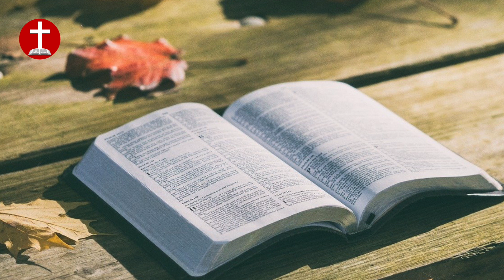"J'AI TOUT JETÉ, TOUT DÉPOUILLÉ"...Témoignage puissant sur le dépouillement - Annie KEPNANG